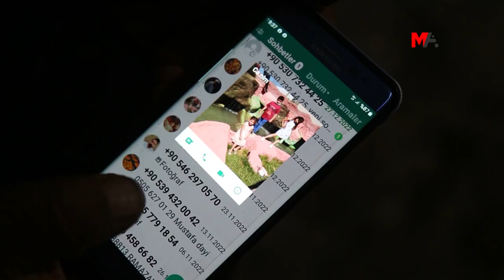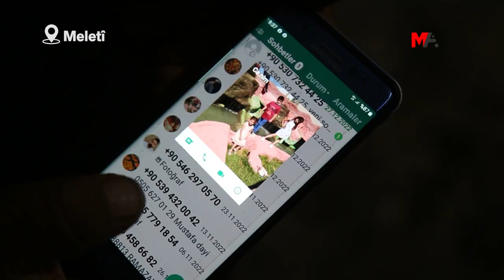ENKAZDAN KURTARILAN KADIN İÇİN DOKTOR BULANAMADI!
Meletî'de depremden en ağır hasarı alan Wêranşer (Doğanşehir) ilçesine bağlı Erkenek kırsal Mahallesi’nde onlarca ev yıkıldı, yüzlerce insan enkaz altında kaldı. İlk günden itibaren kendi imkanlarıyla enkaz altında çalışma yapan yurttaşlar, hem yaralıları hem de yaşamını yitirenleri enkazdan çıkardı. Erkenek'teki evleri yaşanan ilk depremde yıkılan 5 kişilik Bayram ailesinin tamamı enkaz altında kaldı. Baba Hasan Bayram (40) ve en büyüğü 14 yaşında 3 küçük çocuğu enkaz altından kendi imkanlarıyla çıkarken, anne Serpil Bayram (35) ise yaralı şekilde enkazdan çıkarılmayı bekledi. Yaklaşık 6 saat sonra enkazdan çıkarılan Serpil Bayram, götürüldüğü Doğanşehir Devlet Hastanesi'nde ikinci büyük depreme yakalandı. Deprem ile birlikte sağlık çalışanları ve doktorların da hastaneyi terk etmesi üzerine eve götürülmek zorunda kalınan Serpil Bayram, 9 saat sonra iç kanamadan hayatını kaybetti